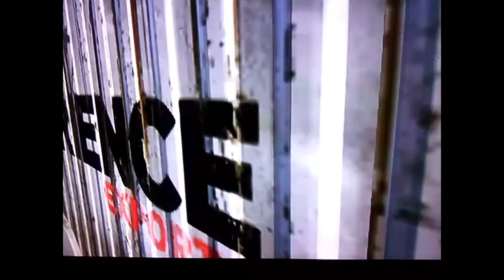86 headshots 0 death's like a boss hardcore domination no mods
Guys no mods where used this is 100% legit